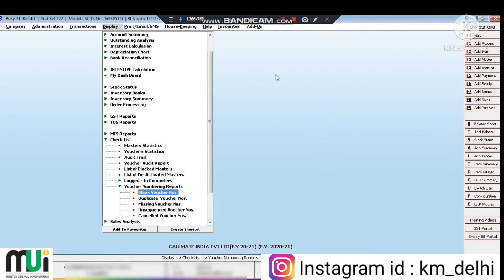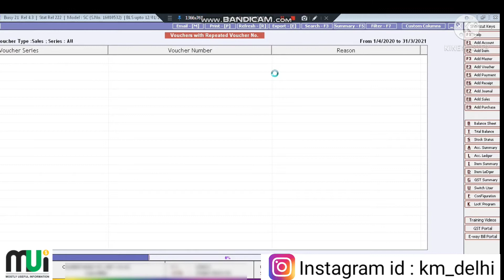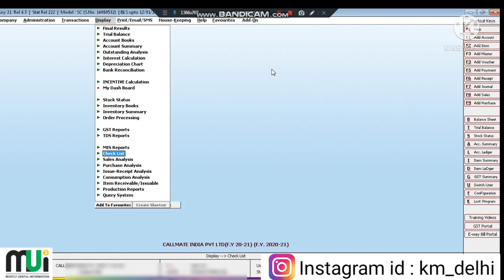How to see missing or duplicate voucher number in Busy software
In this video you can know about how to see duplicate or missing voucher in busy software
busy software tutorial in hindi  || busy software tutorial
busy software full course in hindi